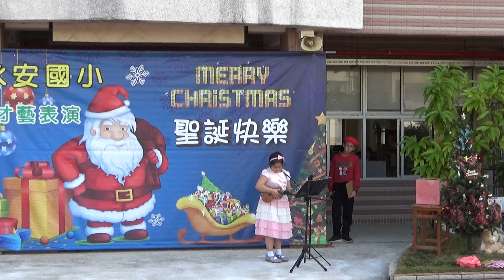1091223永安國小才藝表演 個人才藝 烏克麗麗組曲1